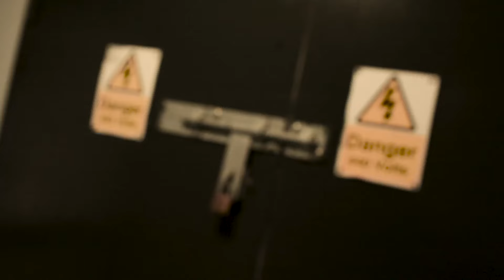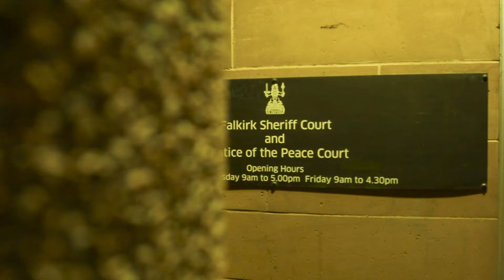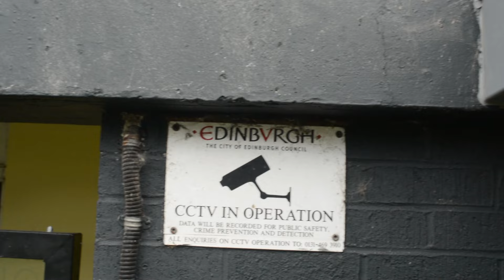Scheme Educated-Garry Fraser ft Mog & SIX3REE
🎤 "Scheme Educated" - Collaborative Rap Masterpiece feat Garry Fraser MOG & SIX3REE 🎵

Dive into the world of rhythm and rhyme with our latest hip-hop creation, "Scheme Education." This track is the result of a dynamic collaboration between three talented artists: [Garry Fraser], MOG, and SIXREE. Each artist brings their unique style and perspective to the table, blending seamlessly to deliver an electrifying auditory experience.

🙌 Show Your Support:
If you vibe with the track, show some love in the comments section below. Your feedback fuels our creative fire and keeps the music alive.

Explore our channel for a diverse of content that defy genres and push boundaries. From raw emotion to head-nodding music, there's something here for you.